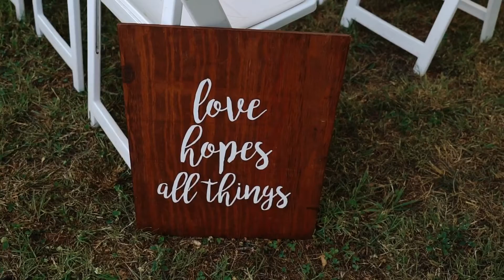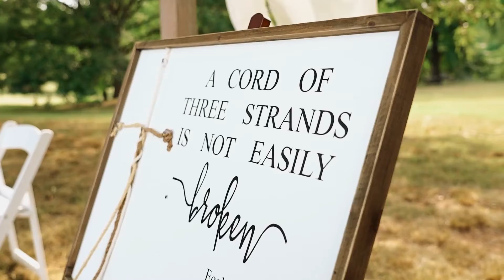The Wedding of Katie + Bradley White Wedding: Hayes McDonald Farm